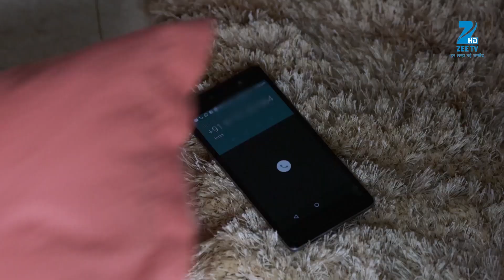Sanyukt - Hindi TV Serial - Webisode - 34 - Kiran Kumar, Shubhangi Latkar- Zee TV